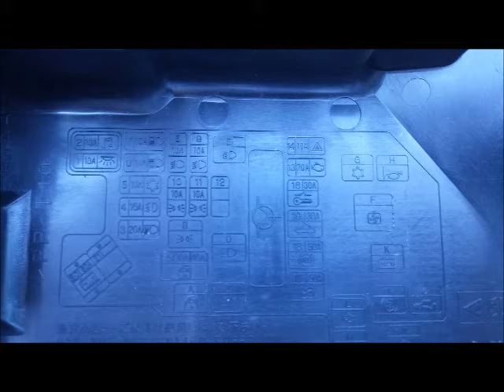2000 Mitsubishi Eclipse GT 3 0 External Fuse Box Exact Photos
2000 Mitsubishi Eclipse GT 3 0 External Fuse Box Exact Photos